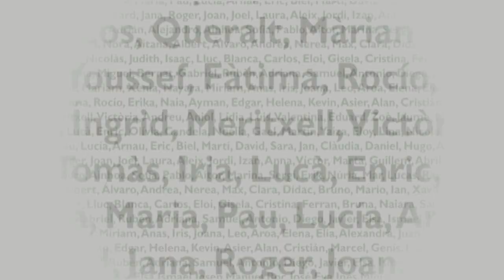Taller de boles d'arbre de nadal a Les Preses 2013